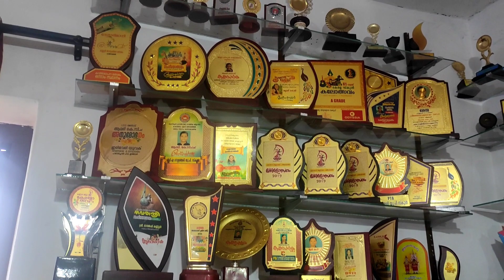സരസ്വതിപൂജ|വിദ്യാരംഭം|ഹരിശ്രീ സംഗീത നാട്യ കലാക്ഷേത്രം,ചക്കരക്കൽ |കണ്ണൂർ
ഹരിശ്രീ സംഗീത നാട്യ കലാക്ഷേത്രം, ചക്കരക്കൽ, കണ്ണൂർ

ഡയറക്ടർ: ശ്രീ രാഗേഷ് ഹരിശ്രീ
പ്രിൻസിപ്പൽ: കലാമണ്ഡലം ഉഷനന്ദിനി

ക്ലാസ്സുകൾ

# ഭരതനാട്യം
# മോഹിനിയാട്ടം
# കുച്ചുപ്പുടി
# മ്യൂസിക്
# ചെണ്ട
# തബല
# മൃദംഗം
# വയലിൻ
# കീബോർഡ്
# ഡ്രോയിംഗ്